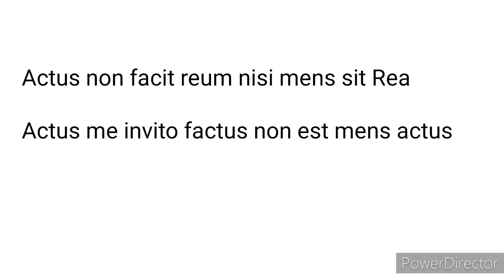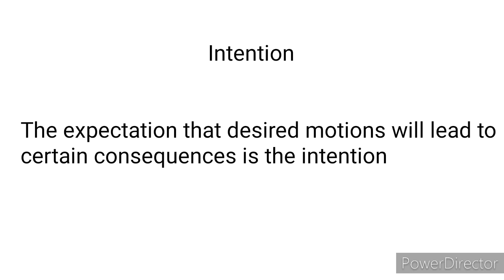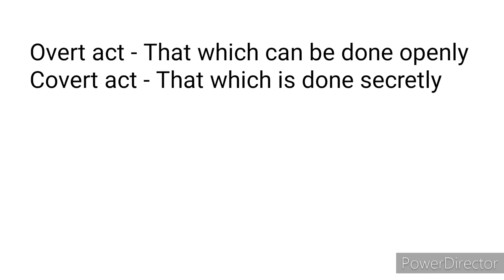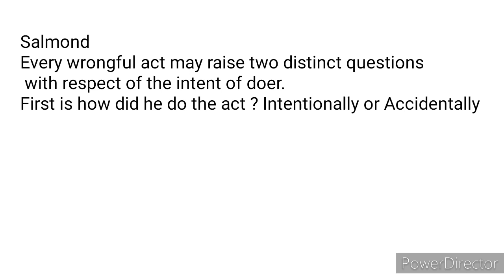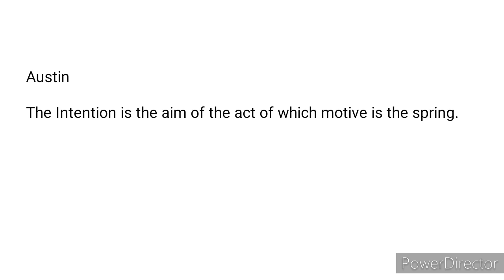Mens Rea Volition, Intention & Motive Lecture 4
What is Mens Rea ?
Origin and Development of Mens Rea
Applicability of Mens Rea to Indian Laws
Volition
Intention
Motive

Case law
Sherras vs De Rutzen 1895
Hobbs vs Winchester Co 1910
R vs Prince 1875
The Queen vs Tolson 1889